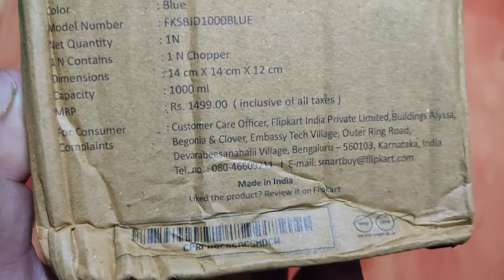Unboxing Vegetable and Fruit Chopper in Rs.1/- || Flipkart